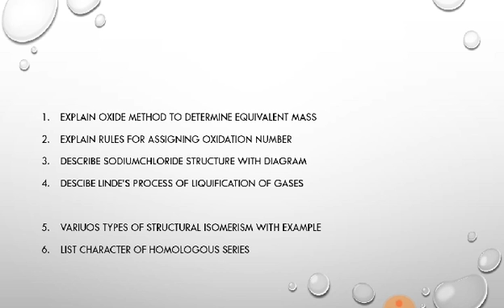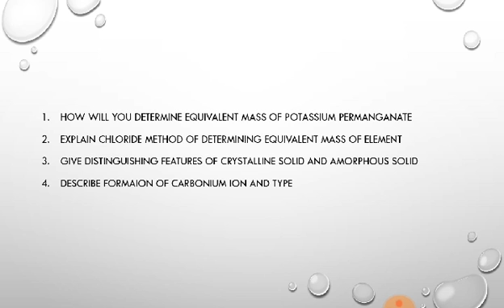Class 11 chemistry first midterm FAQ 5 marks